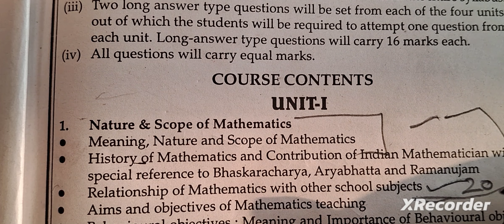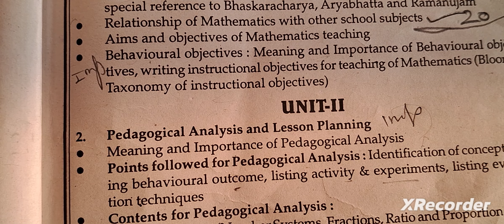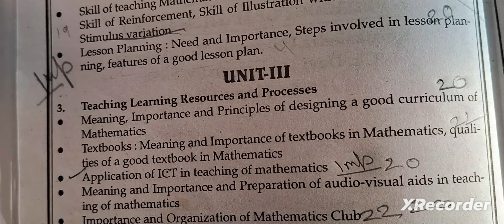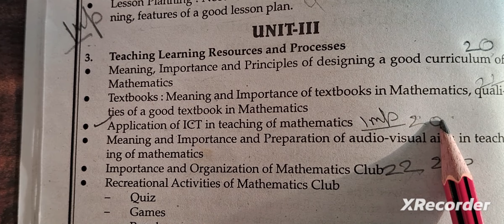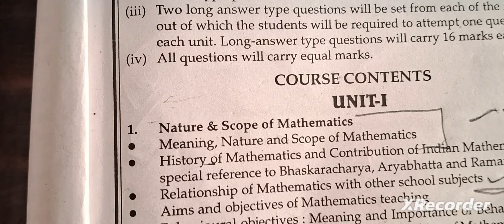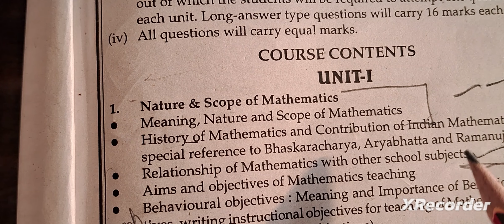pedagogy Of mathematics B.ED 1ST repeating question kurukshetra University